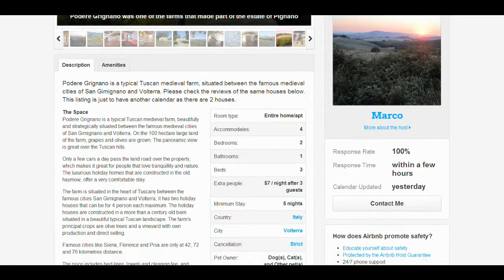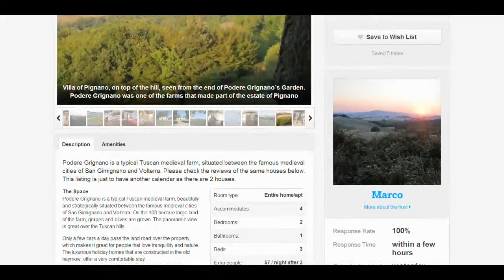Welcome to Podere Grignano - Tuscan medieval farm - Rates From $84!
Podere Grignano is a typical Tuscan medieval farm, situated between the famous medieval cities of San Gimignano and Volterra. Please check the reviews of the same houses below. This listing is just to have another calendar as there are 2 houses.

Podere Grignano is a typical Tuscan medieval farm, beautifully and strategically situated between the famous medieval cities of San Gimignano and Volterra. On the 100 hectare large land of the farm, grapes and olives are grown. The panoramic view is great over the Tuscan hills.